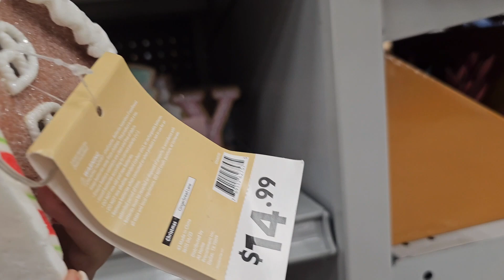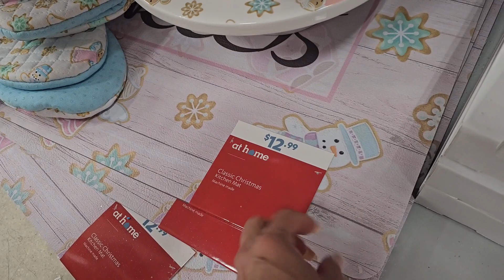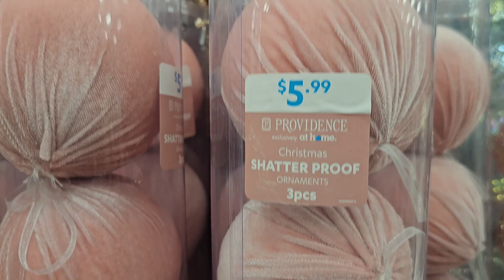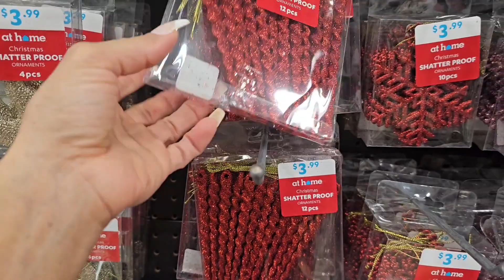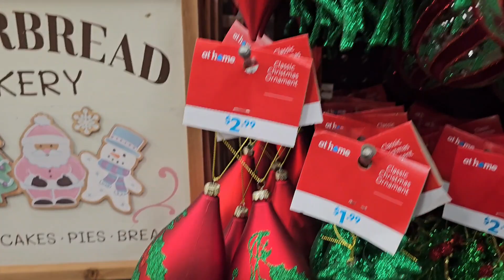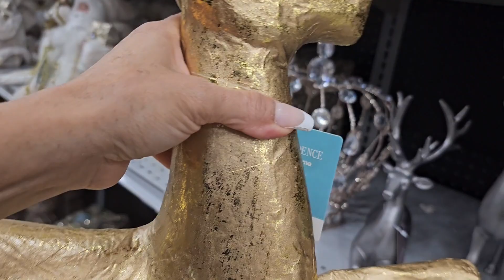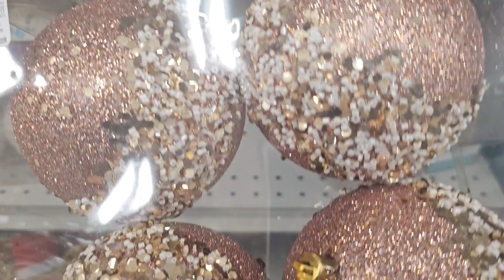La Navidad Llego A At Home 🎅 Decoracion Para Navidad🌲2023 Part 2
esperando se encuentren super bien 🙏
en compañia de los suyos 🤗
Aqui les comparto un  esta senda parte  de la Tienda at home  🏡 y tidos sus accessories y decoraciones para esta Navidad 🎅🌲2023
de antemano gracias por estar aqui 🤗

🌲 Llego la Navidad 🎄 🎅  a Hobby  Lobby

🌲 Mira todo lo Nuevo para Navidad 2023